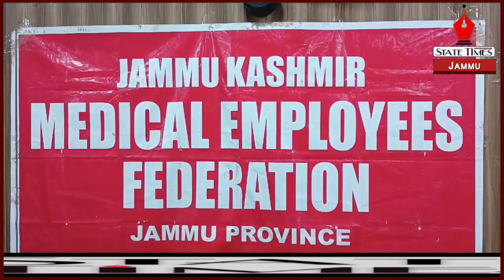Jammu Kashmir Medical Employees Federation addressing press conference in Jammu